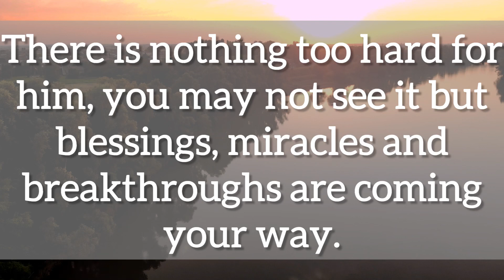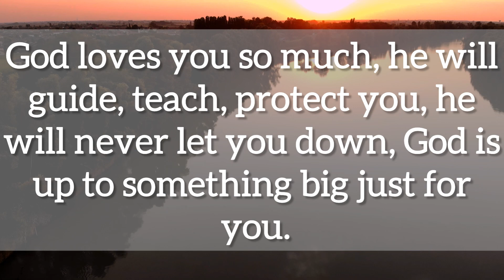💌You Will Receive Everything You Want Soon…